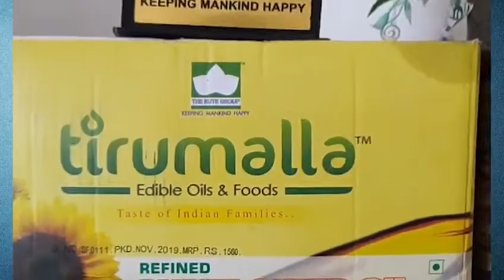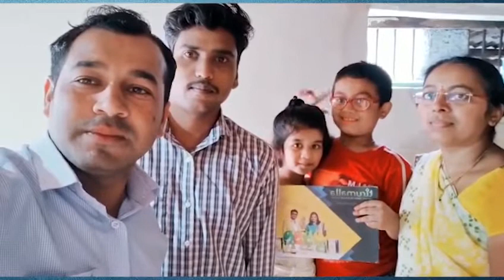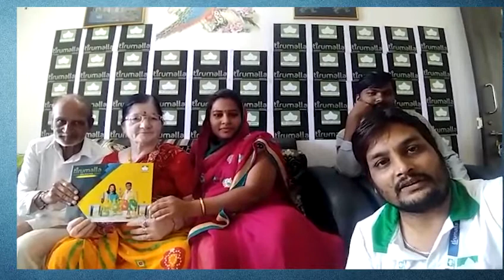Pune all Members Celebration,Tirumalla Edible Oil 4th Anniversary By The Kute Group.